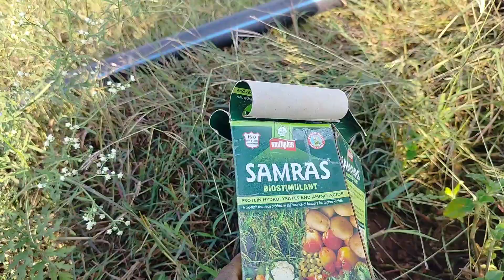ಒಂದೇ ದಿನ ಎರಡು ಕೆಲ್ಸ ಅದ್ವು| ದಯವಿಟ್ಟು ಯಾರು ಈ ಎಣ್ಣಿ ತೋಗೊಬ್ಯಾಡ್ರಿ